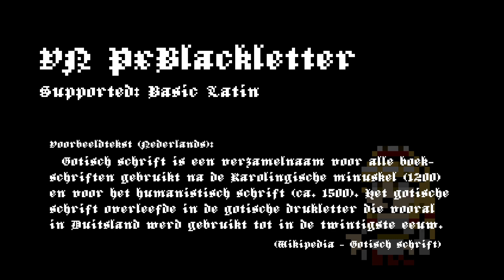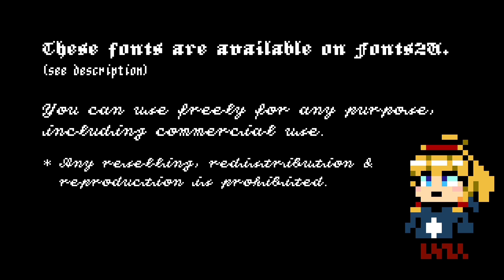I made fonts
This font can be used freely for any purpose, including commercial use.
*Any reselling, redistribution and reproduction is prohibited.

Created by 三香白茶館(Sankoh Hakuchakan), organized by 40Nix
Please feel free to let me know if you have any opinions or comments.